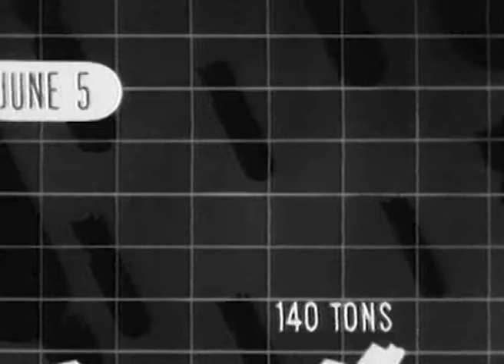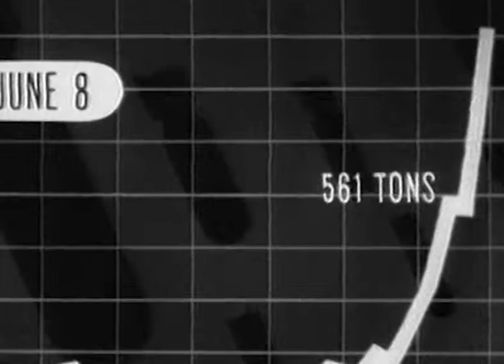11 June 1943.Operation Corkscrew : the Allied invasion of the Italian island of Pantelleria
aicrafts include supermarine spitfires B 25 mitchell P40 curtiss P 40 warhawk  P38 lockheed P 38 lightning boston douglas A 20 havoc boeing B 17 flying fortress martin baltimore A 30  stukas junkers JU 87